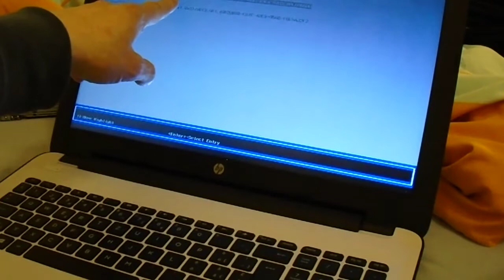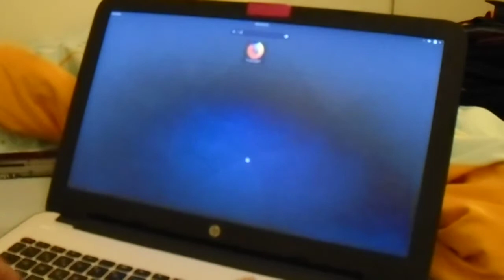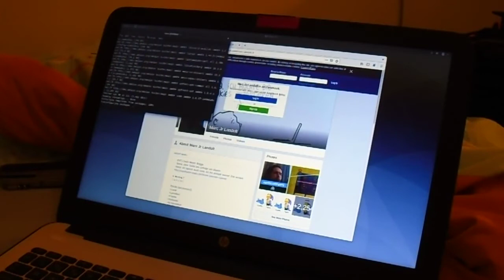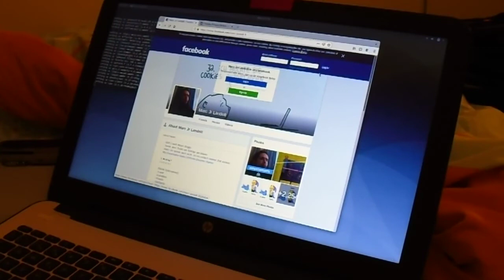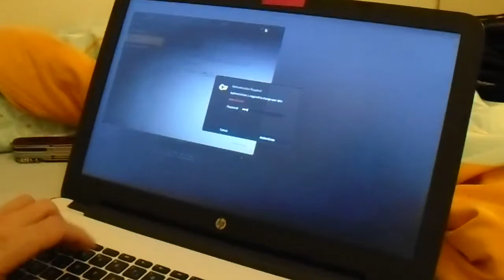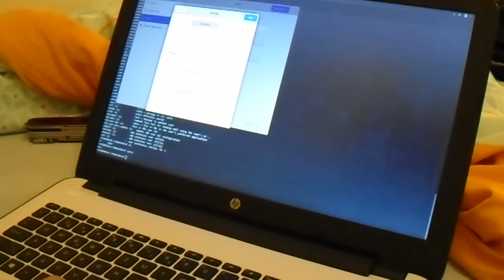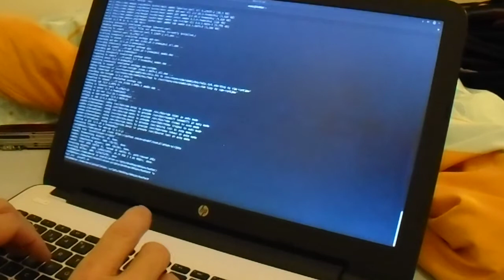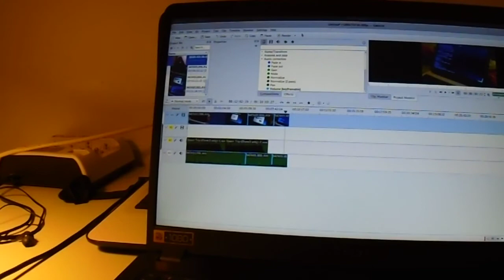Booting Linux from USB Stick on HP HQ TRE ...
1. Press F9 several times after Power Button
(maybe you need to disable secure boot or add grub64.efi to secure files)
2. select "EFI boot..."
3. select stick (the long string with USB in the file
4. select EFI
5. select grub64.efi